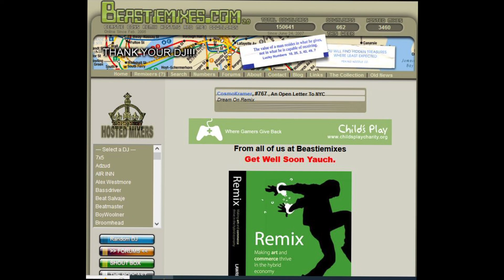Alive - ( Love Attack Remix ) by The Standard - Beastiemixes.com Remixes